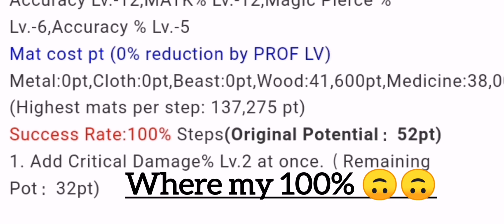toram online ; i got scammed